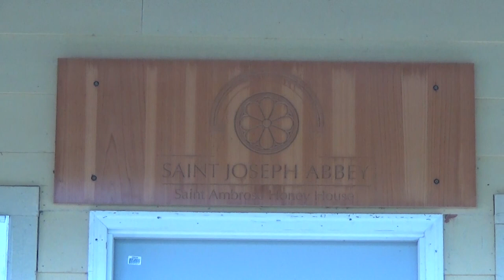Extracting and processing 140 gallons of honey.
I think that there are very few bee keepers out there who do not wonder how much honey they are going to get from their bees. I know for me, as soon as I see the first blooms of spring appear, I'm thinking, I sure hope our weather is good because I want to get a some honey this year. Well, mother nature cooperated very well with the bees this spring and gave us just enough water and sun to have a really good nectar flow.

For 4 days, my good friend Chef Randy and I, gathered honey supers from all our out yards and brought them back to the honey hut at the abbey.Then, on Saturday morning, Wreck it Ralph, along with Chef Randy and myself, proceeded to process 350 frames of honey. It was a full day of sticky honey, and lots of laughs, and at the end of it, 140 gallons of the liquid gold were stored in drums and buckets.

So, get ready to watch the entire process of extracting honey from comb to drum, and a few laughs for good measure. God's peace to all.             Mr. Ed